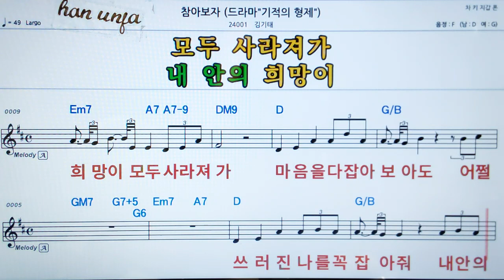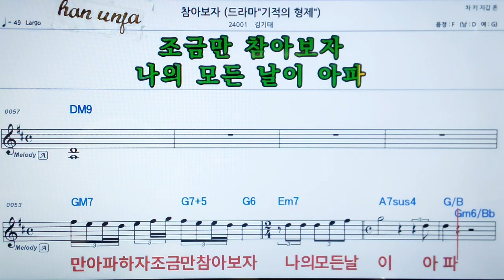💖참아 보자/김기태 👍MR,가라오케 악보 코드 가사 ,Karaoke반주